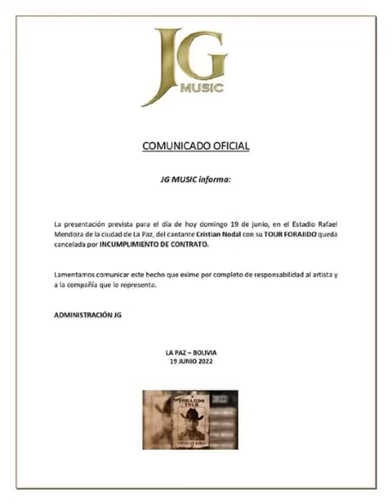CONCIERTO EN LA PAZ DE CHRISTIAN NODAL REPROGRAMADO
ZonaVipBolivia | Concierto en La Paz de ChristianNodal reprogramado, aún sin fecha lo dice EmilioVelásquez, responsable del concierto quién hablo con johnarandiaperiodista